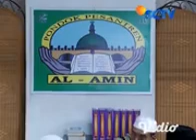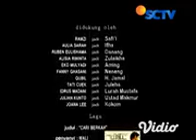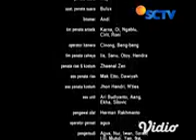Ustadz Fotocopy Eps 9